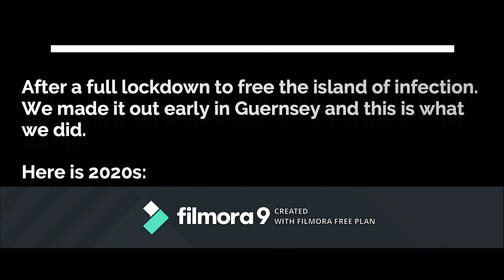2020 Guernsey Summer - Covid19 Summer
A compilation of how me and my island friends made the best of a bad situation during the summer of  2020's Covid-19 Pandemic lockdown. Sorry for the watermark banner, it's coz I'm a cheapskate lol.

Creds and big ups too:
- @kristadlm for diving shots and instructing.
- @samuelstoddart for great boat captaining.